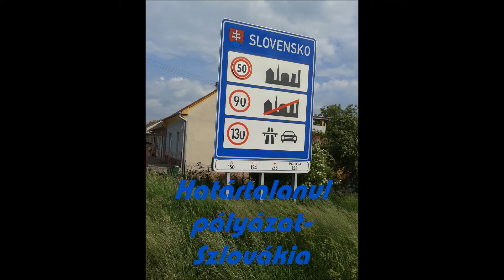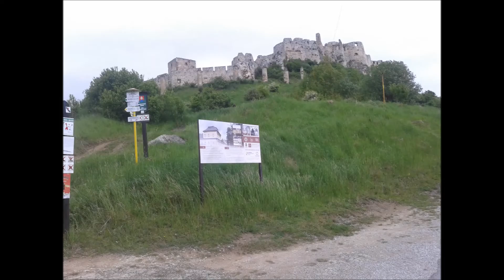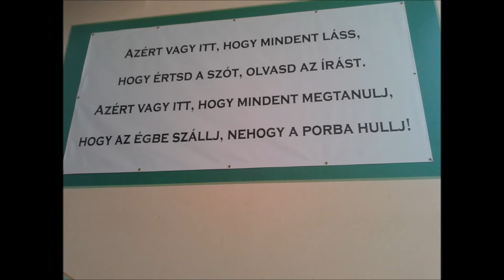Rákóczis diákok Rákóczi fejedelem nyomdokain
A hetedik évfolyam a Határtalanul pályázat keretében 3 napot töltött Szlovákiában a Felvidéken. Sok érdekes szép helyen jártak.
1. nap: Körmöcbánya, Selmecbánya, Besztercebánya
2. nap: Ótátrafüred, Szepes vára, Lőcse
3. nap: Bátka Alapiskola, Kassa